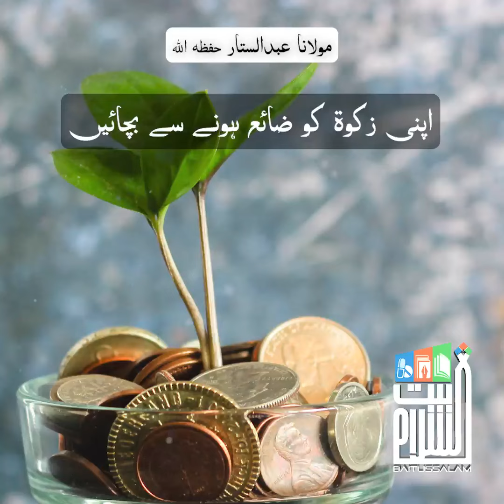"Save your Zakat from going to waste"A Short Clip by Maulana Abdus Sattar H.A.at Masjid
Apni Zakat Ko Zaya Hone Se Bachaiyn | Maulana Abdus Sattar H.A.

"اپنی زکوۃ کو ضائع ہونے سے بچائیں"

"Save your Zakat from going to waste"

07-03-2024